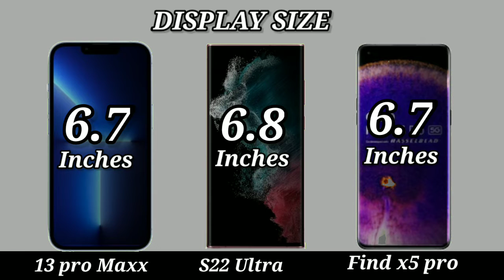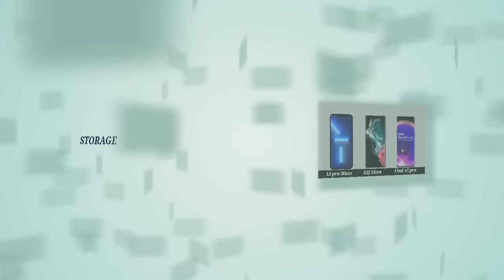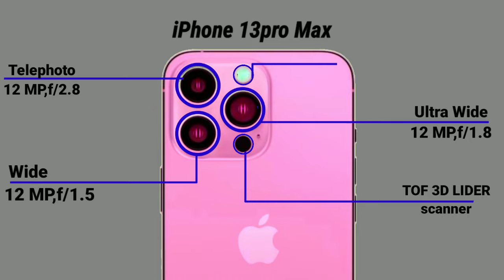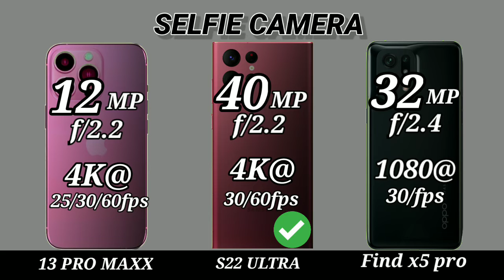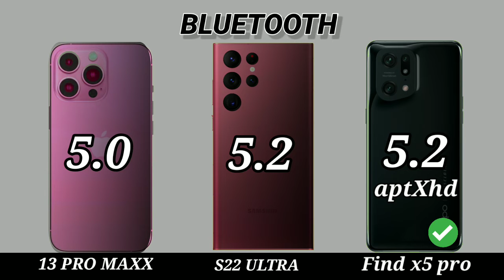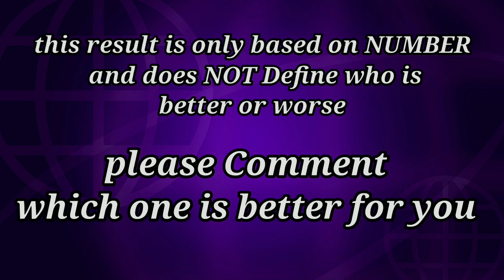Oppo find X5 pro vs iphone 13 pro Maxx vs Samsung s22 ultra .Who is better????